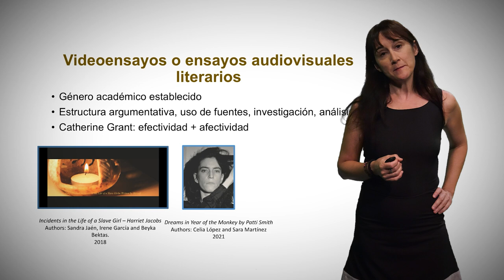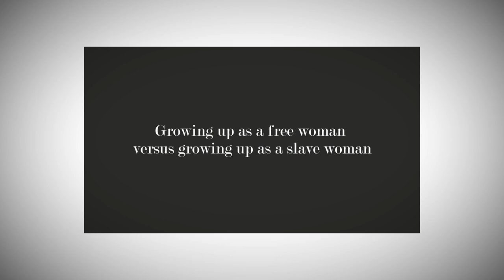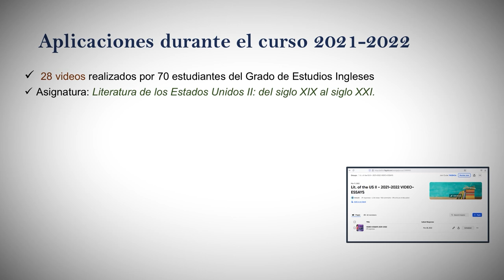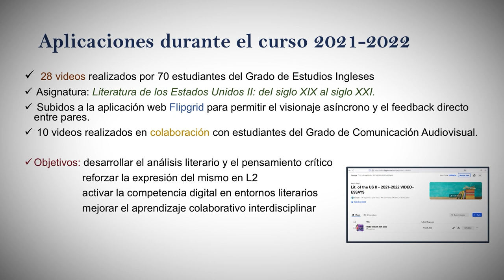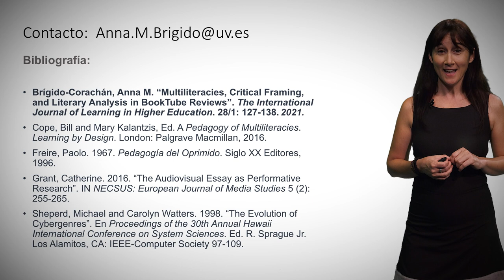Videoensayos literarios II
Autora: Anna M. Brígido-Corachán.

Breve introducción al género de los videoensayos literarios en el marco de la Pedagogía Crítica y de la alfabetización múltiple, así como sus posibles aplicaciones en el Grado de Estudios Ingleses.